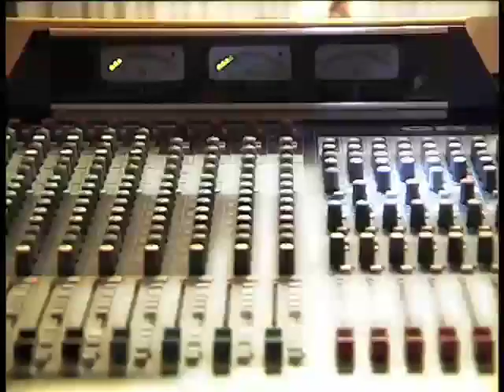TUSKULUM Trailer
The Austrian Folk-Rock Band TUSKULUM, formed 1990 after ten years back again !